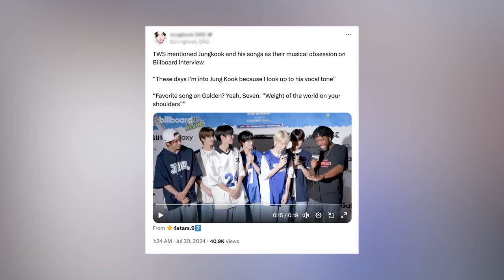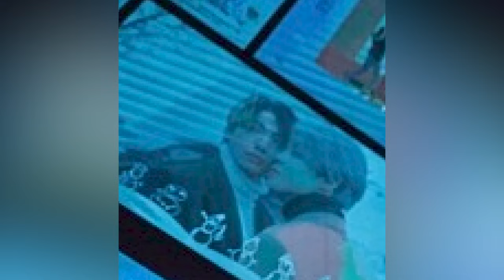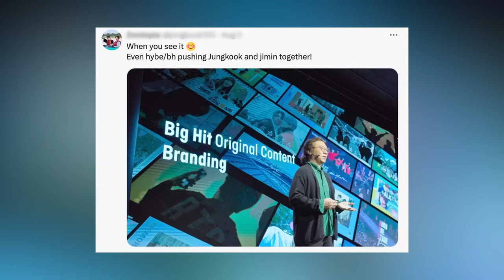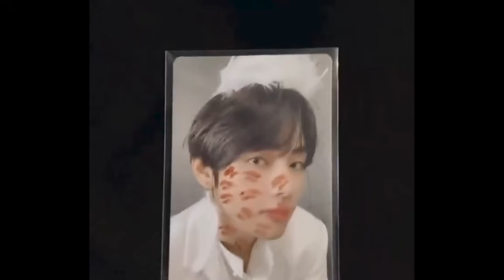HYBE CONFIRMS DATING! Fan Snaps JK KISSING V MANY Times While At Camp? BB POSTS JKs Relationship!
Hey Dumplings! Today we need to get into more Kpop news, specifically more BTS news. I want to get into people saying HYBE has a presentation that made people believe they confirm dating. I want to get into Jung Kook believed to have been kissing V and what this about. And then we need to get into Billboard and their TWS addressing Jung Kook.

0:00 Table of Contents
0:23 Billboard's TWS Talks Jung Kook
4:00 HYBE Shows Dating In Presentation?
6:00 Jung Kook Kissing V?
8:53 What You Can Do Next To Support

Learn Korean!